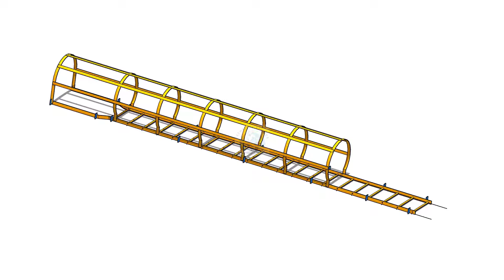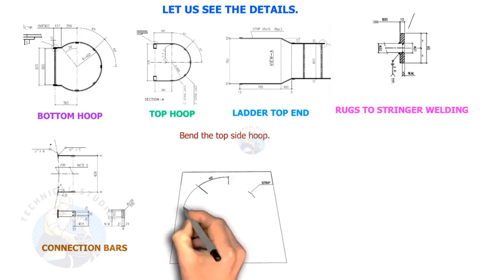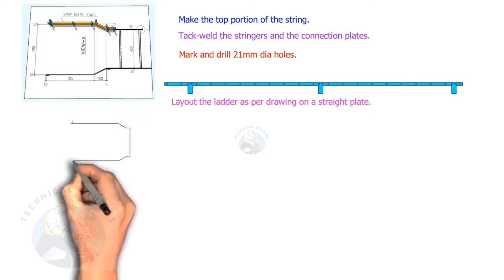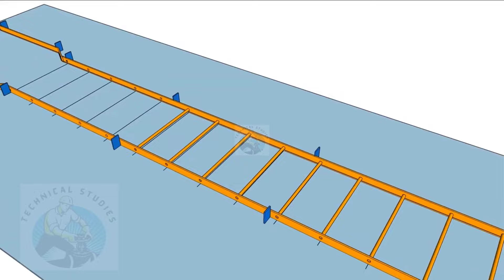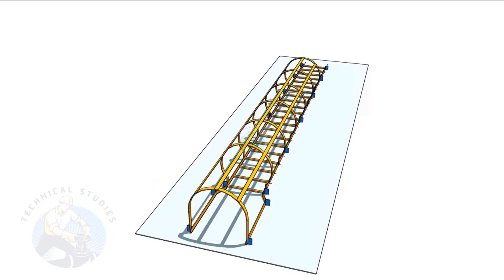How to make a cage ladder, monkey ladder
How to make a cage ladder or monkey ladder. The process of constructing a ladder for a cage or monkey. Instructions for creating a cage ladder or monkey ladder. Instructions for creating a cage ladder or monkey ladder. Advice on creating a ladder for a cage or monkey.